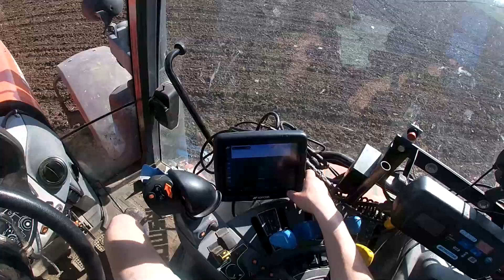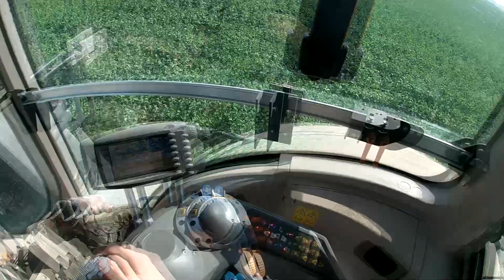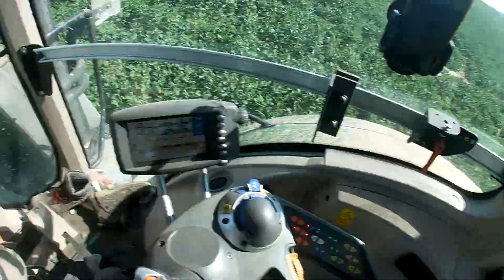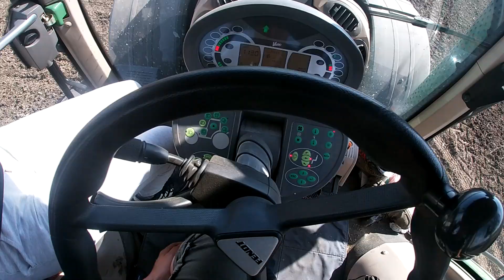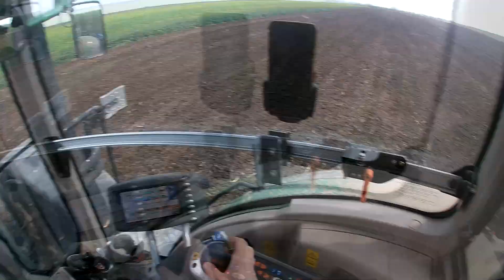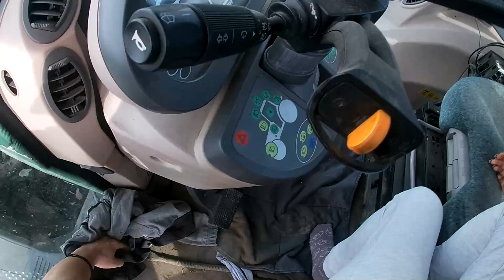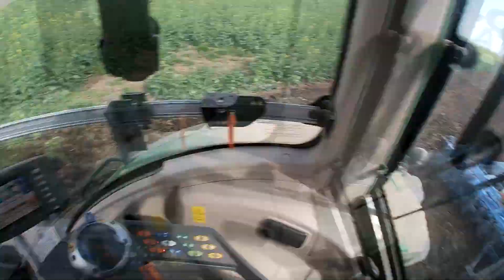Siew kukurydzy u dziadka - Nygusy w akcji!